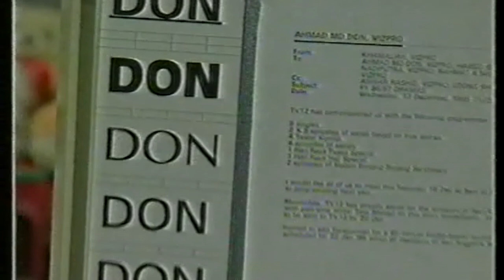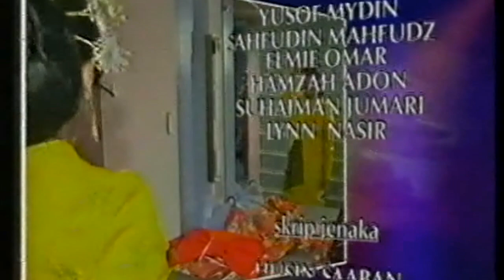Rancangan Khas Hari Raya (TV12) - Riang Ria Aidilfitri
Kenangan bersama artis-artis zaman dahulu.
Juga bersama pelakon-pelakon komedi yang sebahagiannya sudah berpulang.

Semoga terhibur.

Pendokumentasian.